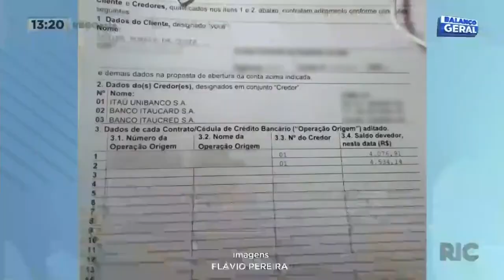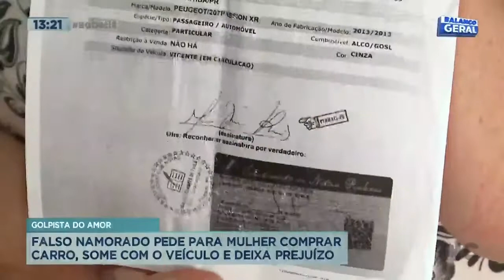Golpista faz promessas amorosas para tirar dinheiro das vítimas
Um estelionatário, que age em Curitiba, ficou conhecido como o golpista do amor, ele conquista a vítima, faz diversas promessas amorosas, se intitula como namorado, tudo para conquistar a confiança e começar a pedir dinheiro para as mulheres, uma das vítimas teve um prejuízo de mais de 40 mil reais,  ele fez empréstimos e comprou até um carro.